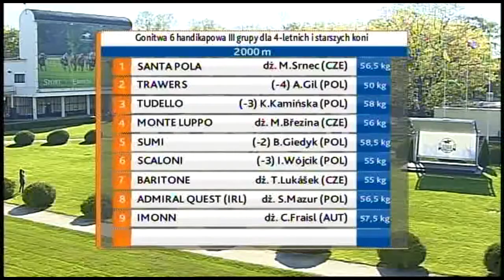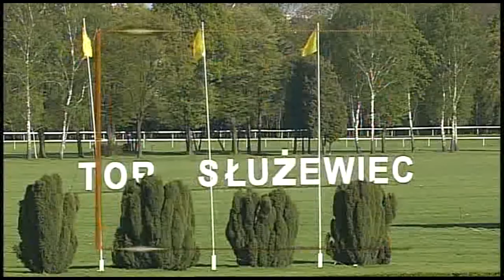02.05.2015 (D1; G6; tor:3,5 ;15°C)